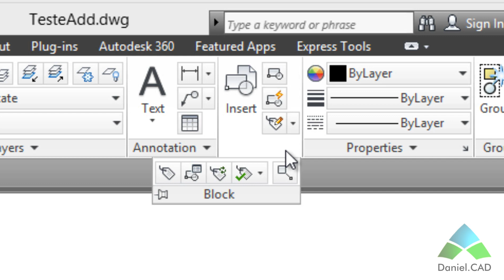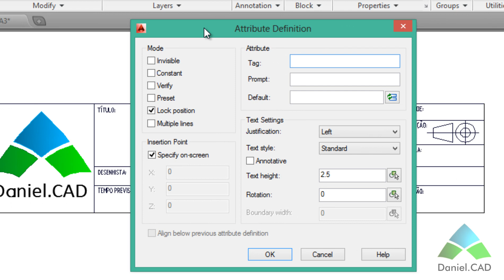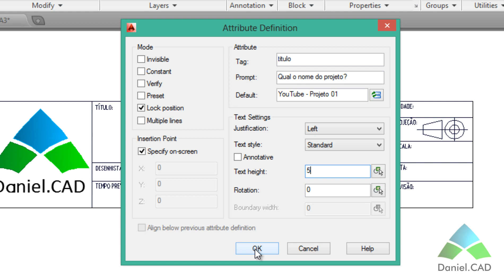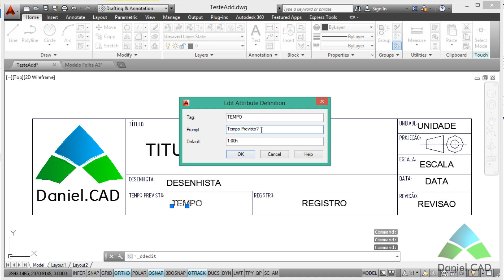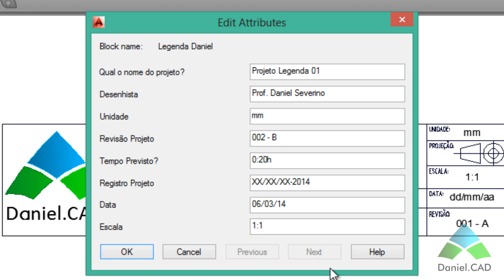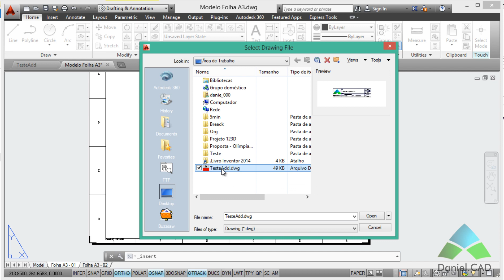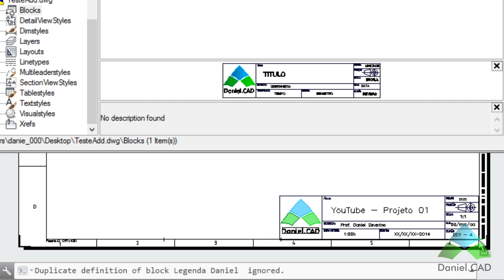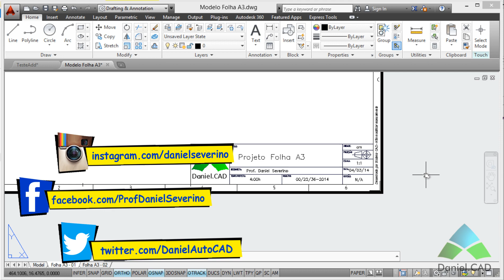AutoCAD 2014 - Comando Define Attributes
Tutorial DanielSeverino Autodesk ➜ PROCURANDO UMA FORMA DE AUMENTAR SUA PRODUTIVIDADE?
Descubra o super comando para projetar 4X MAIS RÁPIDO no AUTOCAD. Conheça o LISP! e faça o nosso curso “ACELERA CAD - AUTOLISP”.